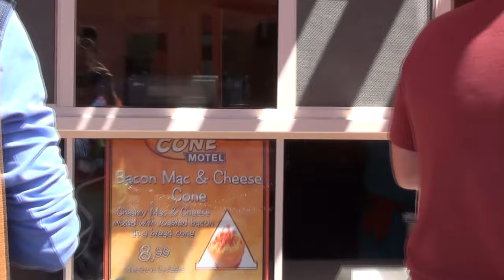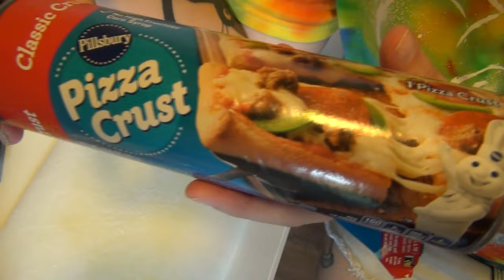Recreating Disney's Mac and Cheese Cozy Cones - Cooking with Liz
Wouldn't we all like to eat Disneyland food at home?  It just seems more fun, am I right?  LIz thinks so too.  So her first effort, with the help of her sister Bridget, is to make the Mac and Cheese cones found at the Cozy Cones motel.  Truth is, the fun is in the making of the food as much as it is in the eating it.

You can also follow our weekly Disneyland adventures on YouTube at Fresh Baked and Stuff: